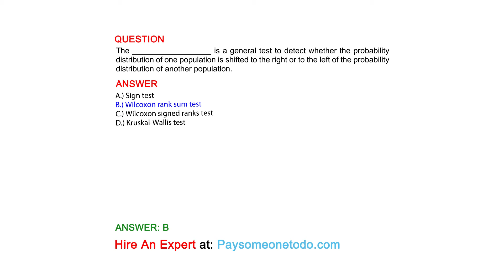The __________________ is a general test to detect whether the probability distribution of one ...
QUESTION
The __________________ is a general test to detect whether the probability distribution of one population is shifted to the right or to the left of the probability distribution of another population.

ANSWER
A.) Sign test
B.) Wilcoxon rank sum test
C.) Wilcoxon signed ranks test
D.) Kruskal-Wallis test